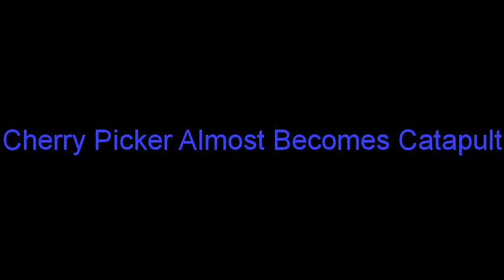Cherry Picker Almost Becomes Catapult